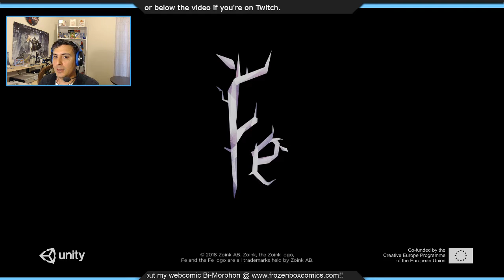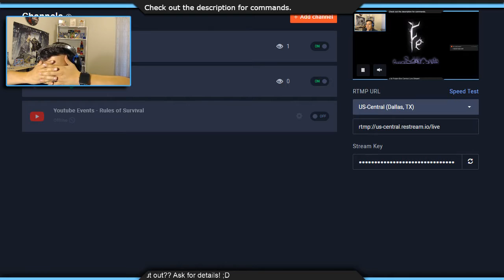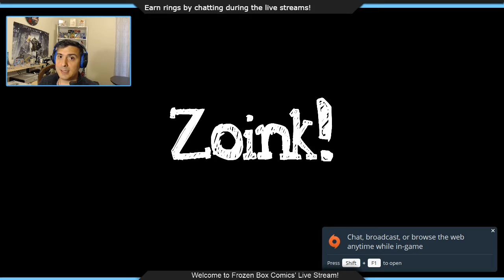Let's Play - Fe - Such puzzles, much pain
Welcome to the stream! Check out the commands, chat and earn some rings! You are all awesome!

There are some goals I want to reach, and I can do it without you. It'll just take longers. :'D

Available Commands!
~~rings : You can see your amount of rings gathered.
Type ~~sub every first of the month to claim another 200 rings!
~~vote # : When a poll is active, use this command to place a vote.
~~buy : followed by an item, you can buy stuff with your rings!
~~buy pizza/beer/shoutout/cake
~~buy challenge # (See Available Challenges below!)
~~buy partnership (only available at our discord server)
~~discord : Will reply with a link to our discord.
~~challenge : When a challenge is active, get a chance to earn rings by participating in the challenge!

Available Challenges~
1) Silence challenge: Let's not yell!!
2) No whine challenge: Quit yo whining, Fyro!
3) Word Ban: Alright! Can't say that word!
4) Word Ban: Oh My God! Can't say it! Stahp it!
5) Word Ban: pseudo-swear! Not allowed to say things like "poop-sicles", "crap", or other raging pseudoswear words.
6) Don't Die: Gotta stay alive!!
7) Eye on the Prize: Win matches! Don't lose!

Webcomic updated every monday!